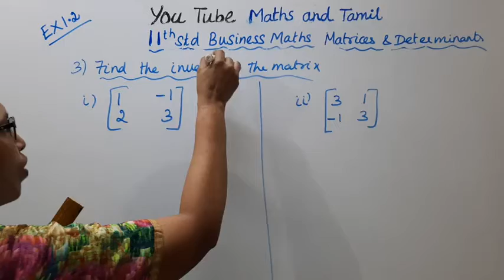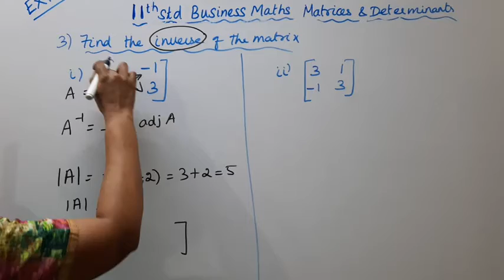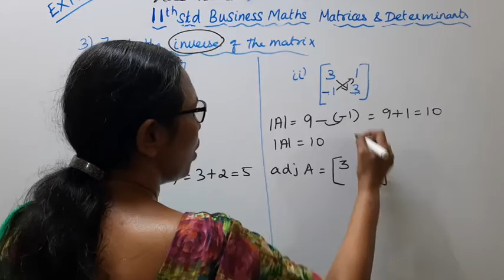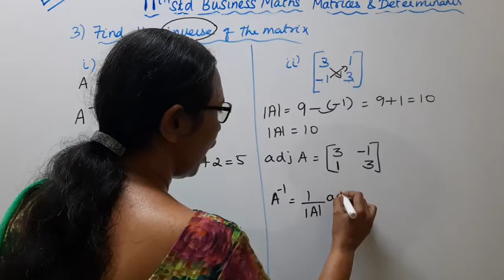T.N. 11th Business Maths Exercise:1.2 Sum - 3 (i,ii) | Matrices & Determinants | Chapter -1.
.Dear Students,
New Syllabus
Matrices & Determinants  Chapter - 1